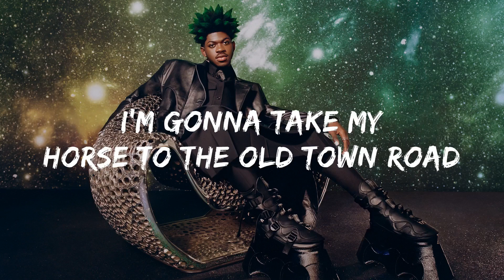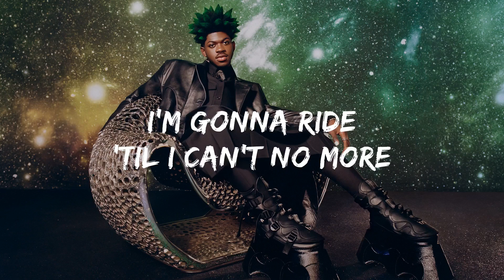Lil Nas X - Old Town Road ( Lyrics) ft Billy Ray Cyrus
Old Town Road Lyrics:
Oh, oh-oh
Oh

(Kio, Kio)